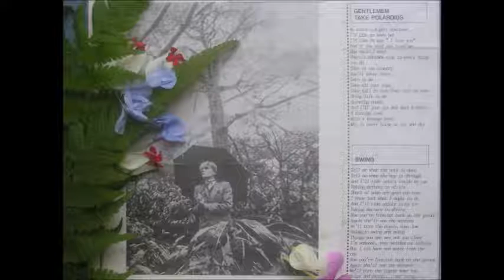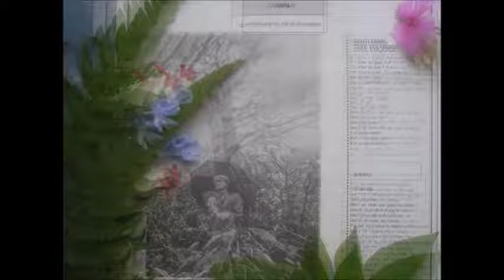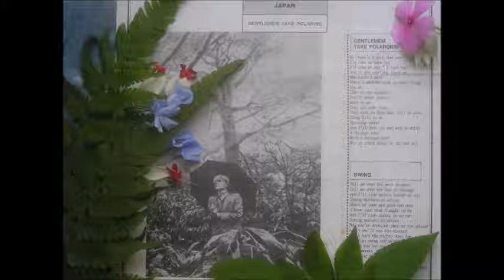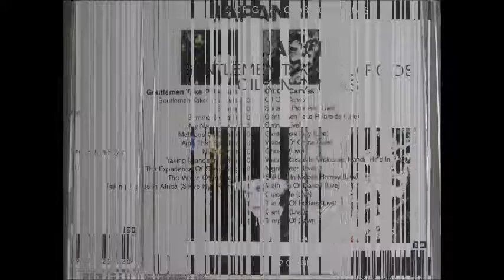J A P A N Gentlemen Take Polaroids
Taiwan's dictated lyrics of 80's